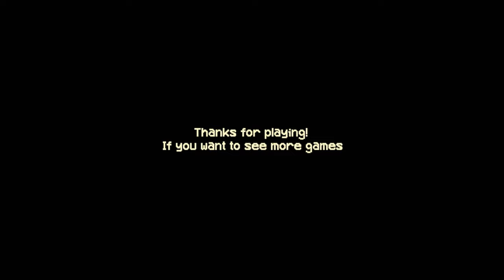The Kiosk | Full Horror Gameplay – Cooking up Horror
In this video, we explore The Kiosk, a spine-tingling horror game that plunges us into an eerie and unsettling environment. As we navigate through dark and mysterious settings, we'll confront haunting anomalies and uncover the sinister secrets that lie within the kiosk.